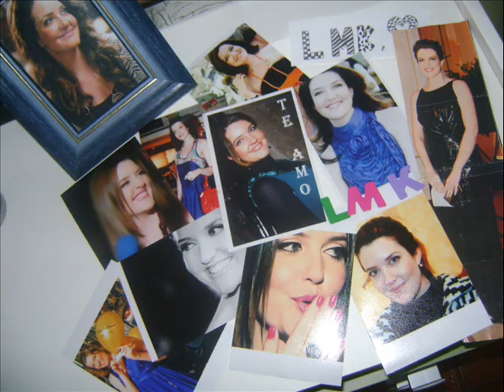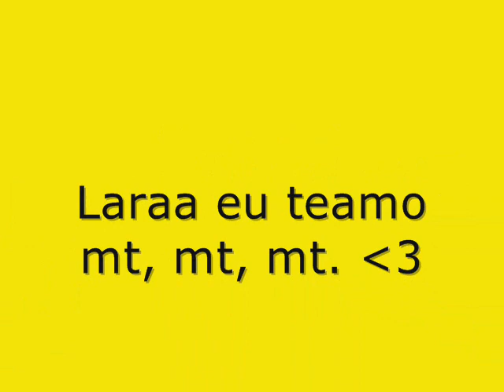Larissa Maciel, te amo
-* feito com muito amoor e carinhoo para a diva Lari Maciel. :D
Teamoooooooo.   ♥